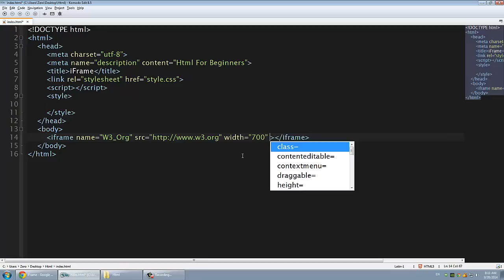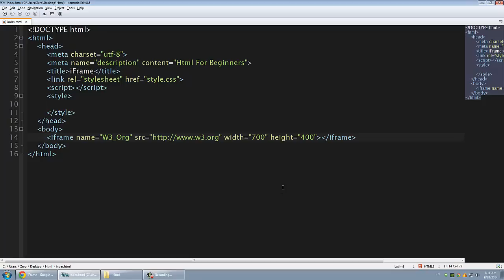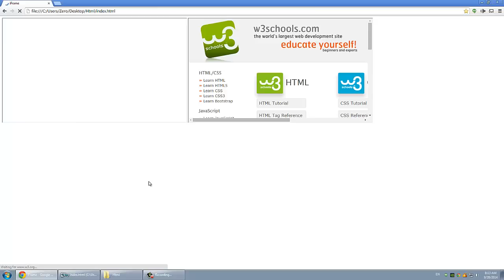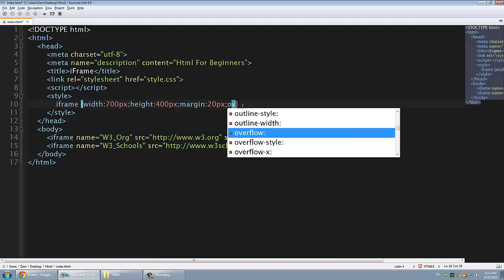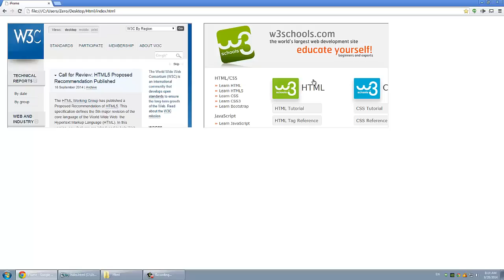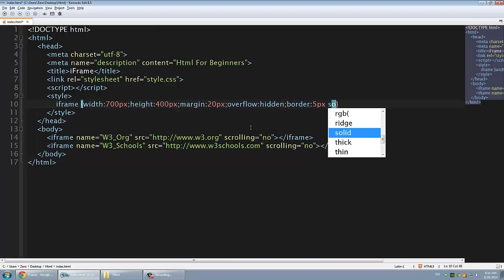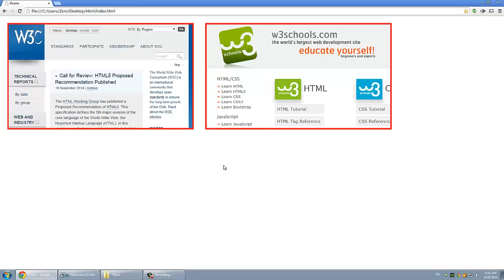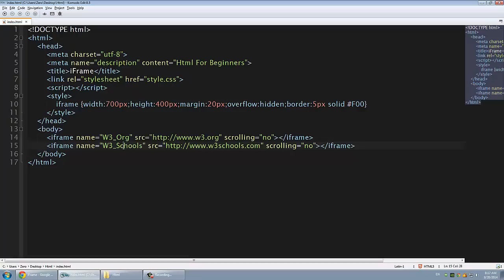Learn Html in Arabic #22 - iFrame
Learn about iFrame and how to include any website to your page